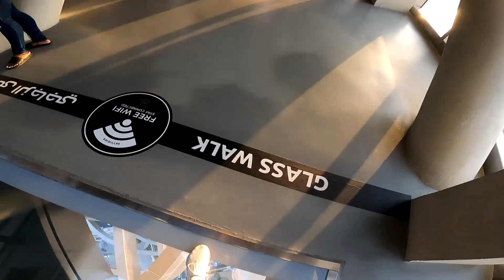DUBAI Helicopter Tour - Amazing, do it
Ne moze se rijecima opisati kakav je ovo osjecaj bio samo mogu reci ko god je u mogucnosti da ovo iskustvo uradi trebao bi to ucitini, isplati se